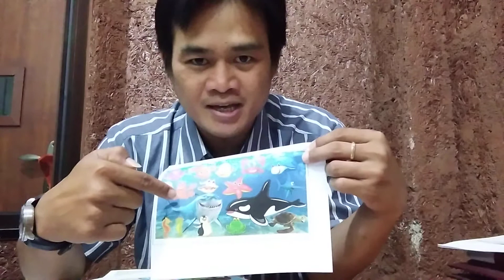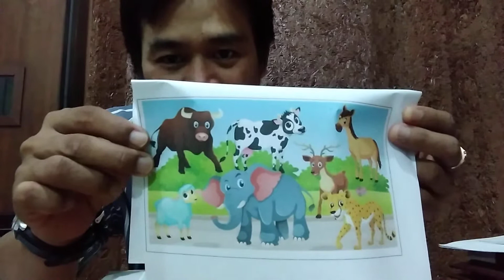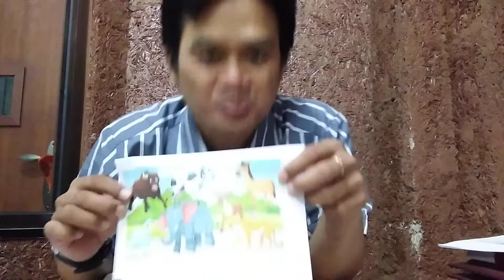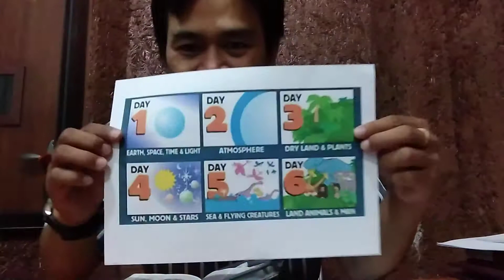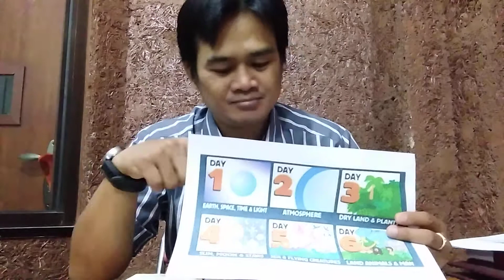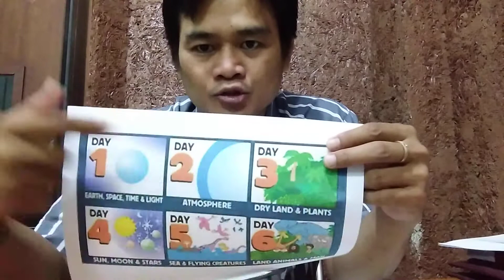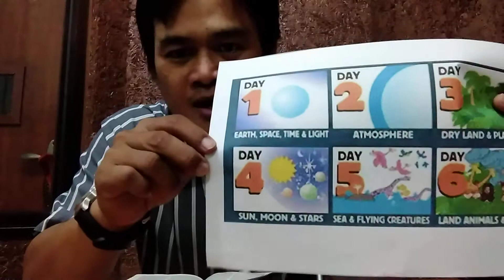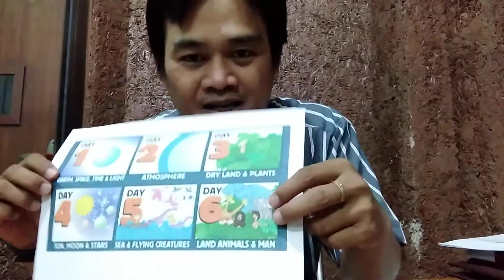SekolahMinggu TUHAN MENCIPTAKAN ALAM SEMESTA - Kak David S.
Video berikut adalah bahan ajar sekolah minggu untuk kelas Balita di GIA KEDIRI.

Mohon maaf atas kesederhanaan dan kepolosan tanpa editing☺🙏. Sekali lagi mohon maaf jika ada kekurangan dan kesalahan.